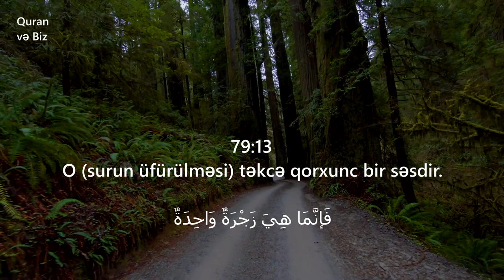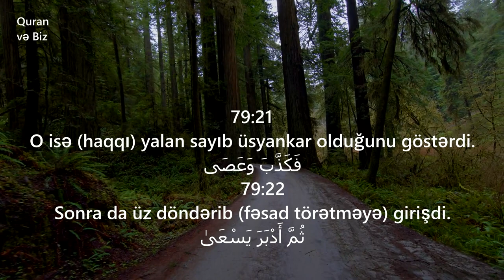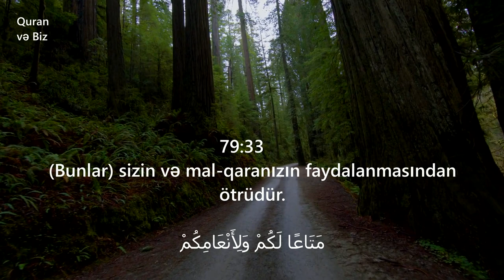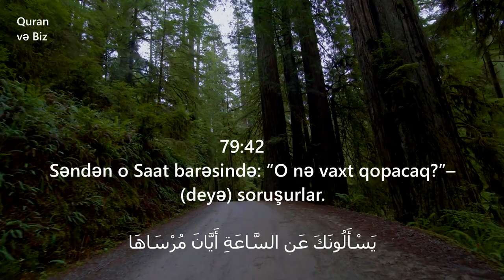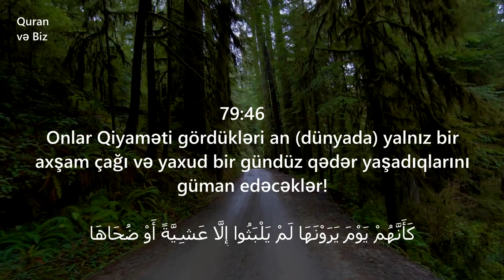ən-Nəziət surəsi.Əhməd əl-Ançixi. Ахмад аль Анчихи.Сура «Исторгающие»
Quran Azərbaycan dilində mənaca tərcümə
Surah An Naziat Ahmed al Anchixi
79. ən-Nəziət surəsi Əhməd əl-Ançixi
79 .Сура Исторгающие Ахмад аль Анчихи
"Can alanlar" surəsi, 46 ayə,
1. And olsun kafirlərin canını zorla alanlara!
2. And olsun möminlərin canını rahatlıqla alanlara!
3. And olsun göydə üzdükcə üzənlərə!
4. And olsun ötdükcə ötənlərə!
5. And olsun buyruqları yerinə yetirənlərə!
6. O gün lərzəyə gələn lərzələnəcək,
7. onun ardınca təkrar lərzələnəcək.
8. Həmən gün qəlblər qorxudan tir-tir əsəcək.
9. Bu qəlb sahiblərinin gözləri məzlum görkəm alacaq.
10. Onlar deyirlər: "Yəni biz yenidən bundan qabaqkı halımıza döndəriləcəyik?
11. Sümüklərimiz çürüdükdən sonra?"
12. Onlar dedilər: "Belə olduğu halda bu, zərərli bir qayıdışdır".
13. O surun üfürülməsi təkcə qorxunc bir səsdir.
14. O vaxt onlar ləngimədən qəbirlərindən yerin səthinə çıxacaqlar.
15. Musanın hadisəsi sənə yetişdimi?
16. O zaman Rəbbi onu müqəddəs Tuva vadisində səsləyib demişdi:
17. "Fironun yanına yollan! O, həddini çox aşmışdır.
18. De: "Günahlardan xilas olmaq istəyirsənmi?
19. Səni Rəbbinə doğru yönəldimmi ki, Ondan qorxub çəkinəsən?"
20. Musa ən böyük möcüzəni Firona göstərdi.
21. O isə haqqı yalan sayıb üsyankar olduğunu göstərdi.
22. Sonra da üz döndərib fəsad törətməyə girişdi.
23. O, camaatını toplayıb onlara hündür səslə müraciət edərək
24. dedi: "Sizin ən uca rəbbiniz mənəm!"
25. Belə olduqda, Allah da onu dünya və Axirət əzabı ilə yaxaladı.
26. Həqiqətən, bunda Allahdan qorxanlardan ötrü işarə var.
27. Sizin yaradılışınız çətindir, yoxsa göyün? O, onu qurdu,
28. onun qübbəsini yüksəltdi və düzəldib kamilləşdirdi,
29. gecəsini qaranlıq edib, səhərini də nurlandırdı.
30. Sonra yeri döşəyib,
31. onda su və otlaq yaratdı,
32. dağları da yerə bərkitdi.
33. Bunlar sizin və mal-qaranızın faydalanmasından ötrüdür.
34. Ən böyük fəlakətin gəldiyi zaman –
35. o gün insan törətdiklərini xatırlayacaqdır.
36. Cəhənnəm isə hər görmə qabiliyyətliyə göstəriləcəkdir.
37. Kim həddi aşmışsa,
38. dünya həyatını axirətdən üstün bilmişsə,
39. həqiqətən, Cəhənnəm onun sığınacağı olacaqdır.
40. Ancaq kim Rəbbinin hüzuruna gələcəyindən qorxmuş və nəfsinə ehtirası yasaq etmişsə,
41. həqiqətən, Cənnət onun məskəni olacaq.
42. Səndən o Saat barəsində: "O nə vaxt qopacaq?"– deyə soruşurlar.
43. Sən onu haradan biləsən axı?!
44. Onu kamil bilmək sənin Rəbbinə aiddir.
45. Sən yalnız ondan qorxanı xəbərdar edənsən.
46. Onlar Qiyaməti gördükləri an dünyada yalnız bir axşam çağı və yaxud bir gündüz qədər yaşadıqlarını güman edəcəklər!